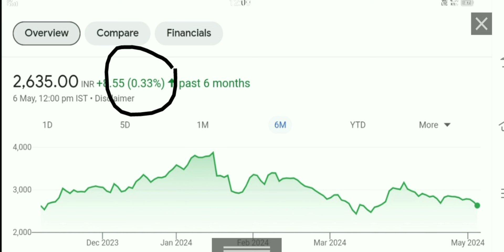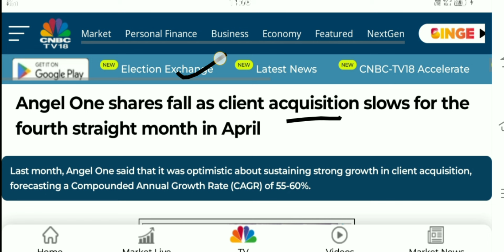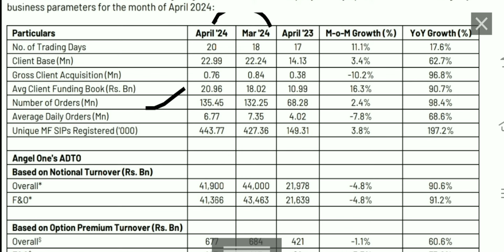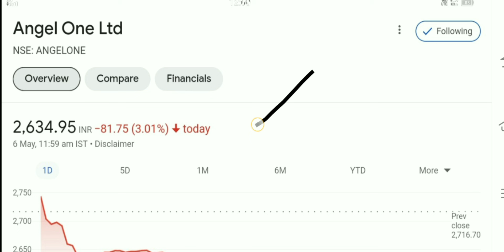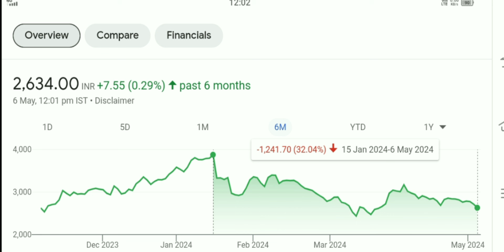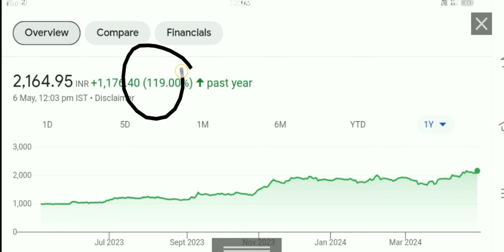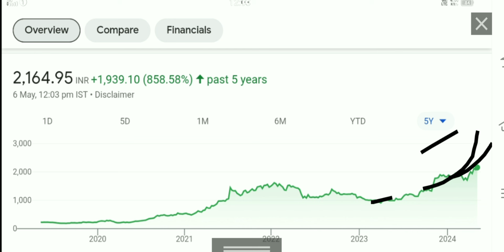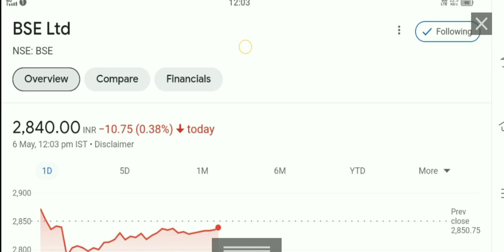cdsl share latest news angel one Share latest news bse Share latest news cdsl share news